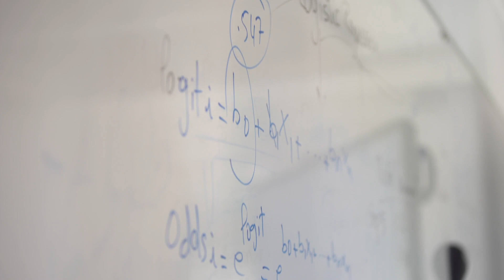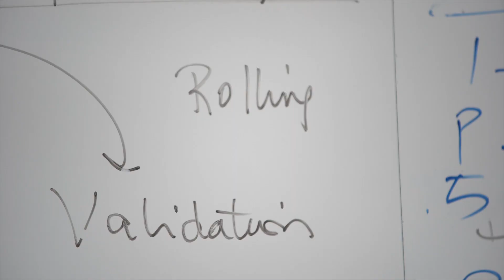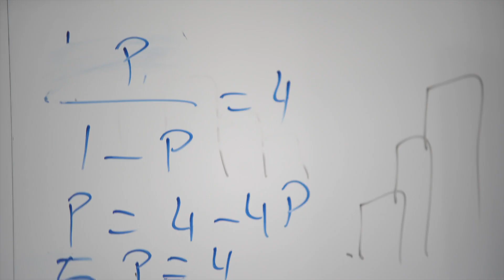The scoop on IE University’s Bachelor in Data and Business Analytics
The Bachelor in Data and Business Analytics is aimed at analytical driven individuals who possess strong critical thinking abilities and wish to harness the power of data to transform the world. This revolutionary degree, designed with the expertise of the IE School of Human Sciences and Technology, prepares the next generation of global pioneers who can collect, manage and analyze data to solve the most pressing challenges of businesses and institutions. Through an applied learning methodology and a hands-on approach students learn to manage the most innovative technologies and tools to exploit the true power of data to create value for companies and societies.